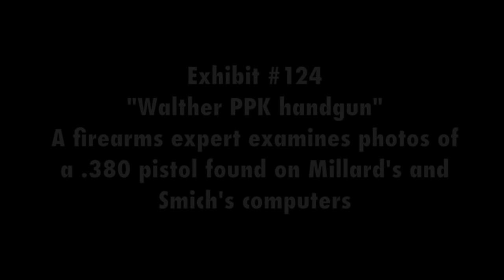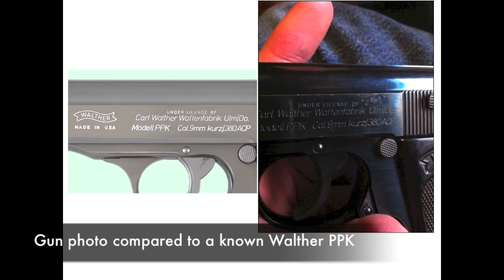Tim Bosma Trial: Firearms expert examines the gun photos | EXHIBIT #124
What the jury saw at the Tim Bosma murder trial: Exhibit #124 — An examination of the photos of a Walther PPK handgun found on Dellen Millard’s and Mark Smich’s computers.
The prosecutors’ exhibit #124 is a report by firearm’s expert Jennifer Plath of the Centre for the Forensic Sciences who examined photos of a handgun found on the accused killers’ computers as well as the shell casing found in Bosma’s truck.
Plath said the photos appeared to show a Walther PPK .380 semi-automatic pistol but without seeing the actual gun she couldn’t say if it was real and operational or not. She did say that if it was real, it would be capable of firing the type of ammunition the shell casing is from.
And my daily reports direct from the courtroom on the TimBosma trial are collected
The music accompanying my Tim Bosma murder trial videos was not part of the presentation to the jury, but added by me. The music is by Canadian musician Ross Bugden